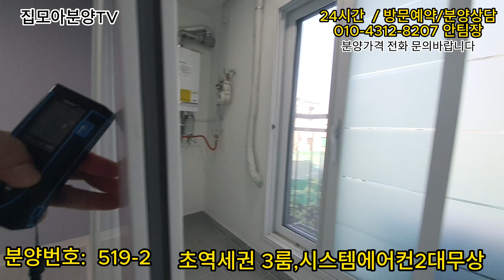519-2 경인교대역 2분, 초역세권 3룸 신축빌라, 파격할인중, 계산동신축빌라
인천시 계양구 계산동
전용68.87 공급면적 86.79
3룸2욕실

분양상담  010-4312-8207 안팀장